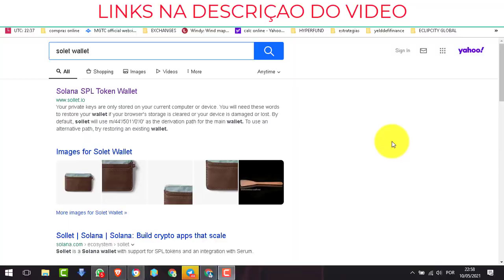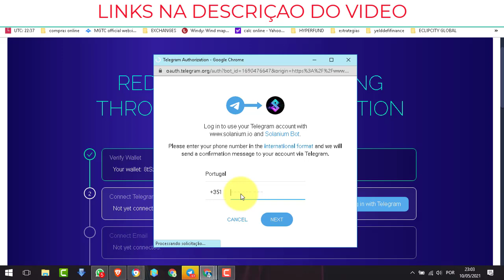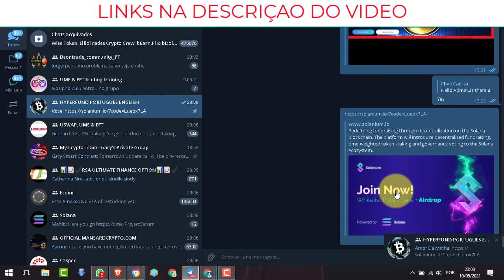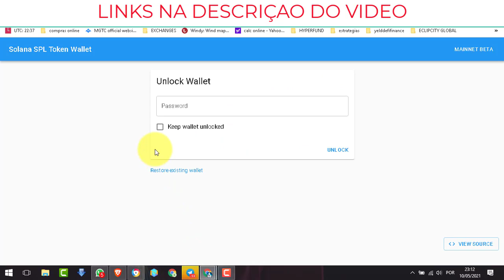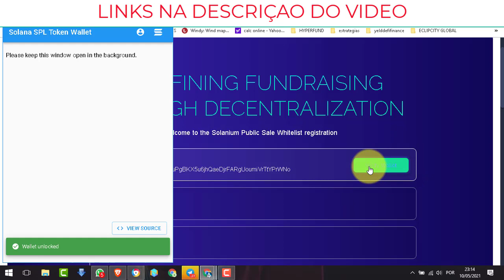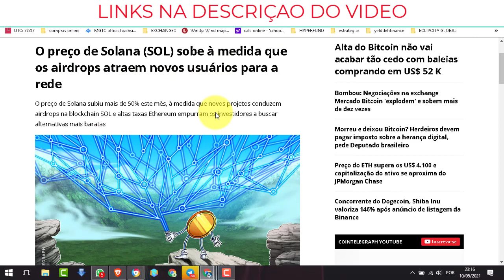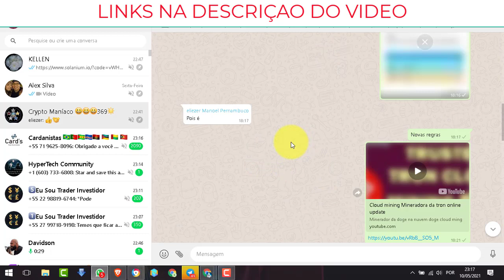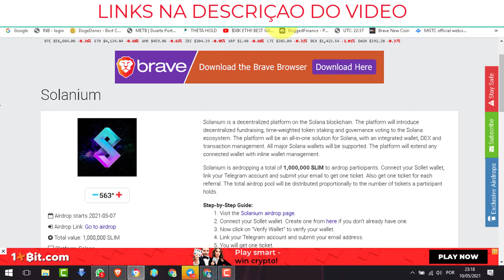AIRDROP SOLANA ESTE TOKEN JA ESTA NA BINANCE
Minerar varias criptomoedas com cpu ou placa grafica
Mineradora na nuvem de criptomoedas 2 a 2.6% ao dia:
HyperFund has constructed a DeFi ecosystem that will provide a completely decentralized financial infrastructure for all digital currency users. HyperFund will devote itself to developing quality blockchain projects, lead the strategic direction of Fintech, and aims to make more contributions to the blockchain industry.
The world's first Decentralized Advertising giant.
Multiple external income streams to support the community fund
Paga me um cafe atraves da Moeda da  Tron:
TPrAs1w2jTS5i5WsqYWpHMwrNaDX2vQNqN
MY EASY TRON BOT EARN 1,5% DAILY TO 6%

Exchange Bitforex onde está a G999

Meu Blog

Registo binance

Tansferwise